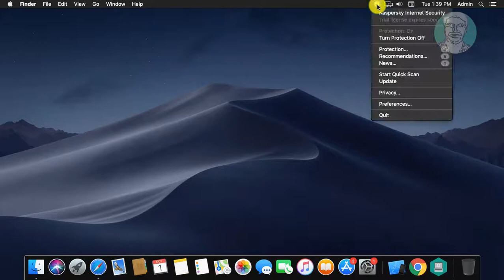How to Uninstall Kaspersky Internet Security for Mac [Tutorial]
This Tutorial helps to How to Uninstall Kaspersky Internet Security for Mac [Tutorial]